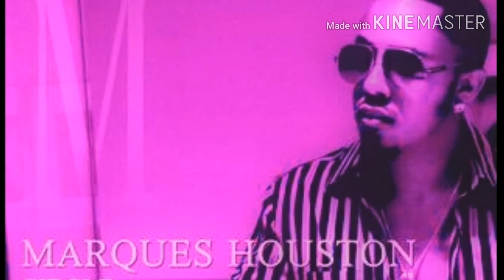Marques Houston Circle Screwed & Chopped DJ DLoskii